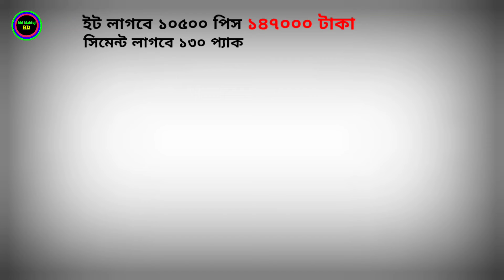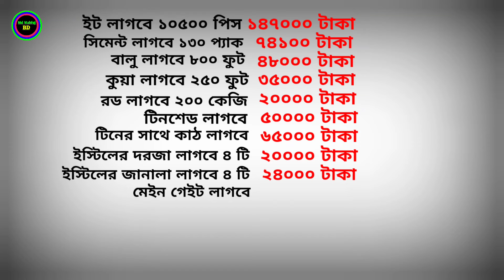৩ বেডরুমের টিন সেড বাড়ির ডিজাইন ও খরচ || tin set house plan for village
৩ বেডরুমের টিন সেড বাড়ির ডিজাইন ও খরচ || ৩ রুমের বাড়ির ডিজাইন || tin set house plan for village

২০২৪ নতুন টিনশেড বাড়ির ডিজাইন। সব সময় মনে রাখবেন মালামাল কিনার সময় জিনিসপত্র দাম যাচাই বাছাই করে নিবেন। ভালো কন্টাকটার অথবা অভিজ্ঞ মিস্ত্রির সাথে যোগাযোগ করে বাড়ির কাজ ধরবেন।

আমাদের সাথে যোগাযোগ করুন  imo- 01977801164